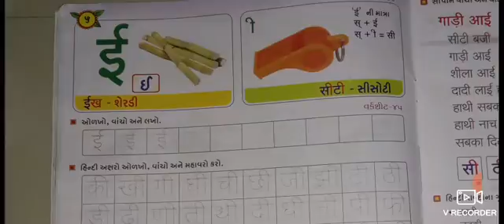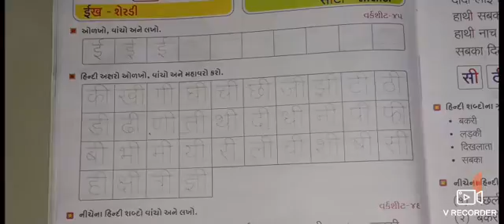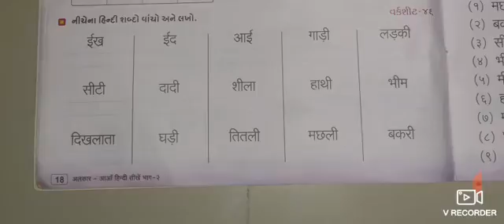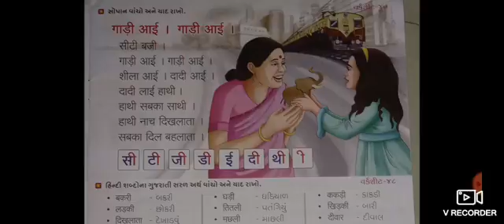Std-2 || Hindi || Video-16 || Topic-5 || Date: 07/09/20